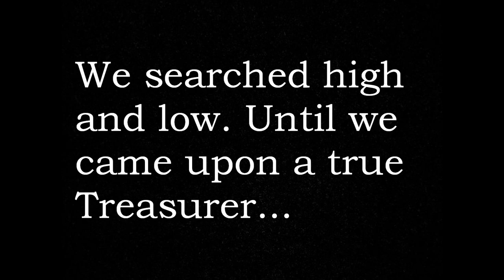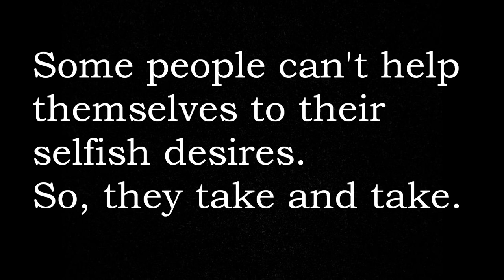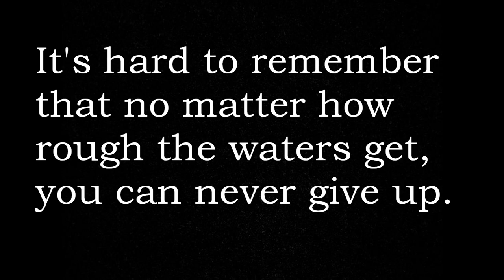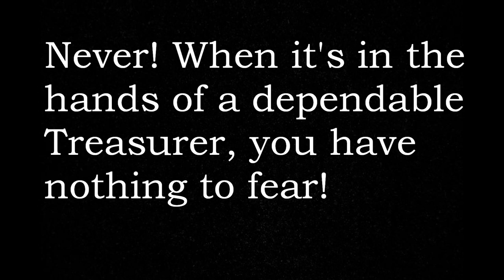Sarah, for CDCI West's 2010-2011 TREASURER!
This is Sarah's, student council, election video. Due to the thecnical difficulties experienced today, it's been put onto youtube and facebook.